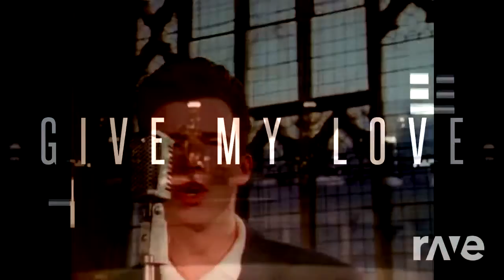Rick Astley(Ft Joyride) -Never Love To Give You Up[REMIX]